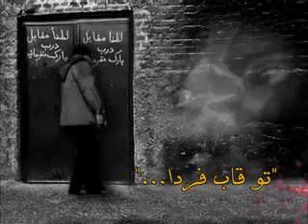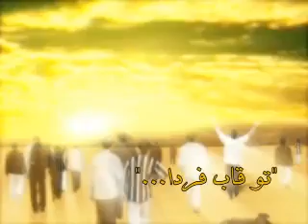تو قاب فردا - اجرا توسط روزبه.flv